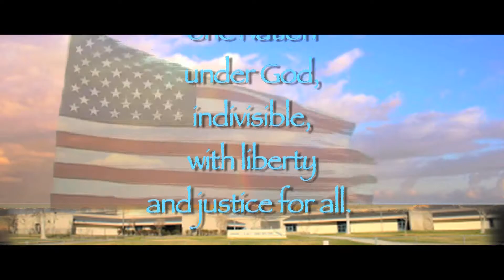JVHS News 2.1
This is the first news of the 2014-15 school year.  It's a little rough, and short, but it leaves lots of room for improvement.